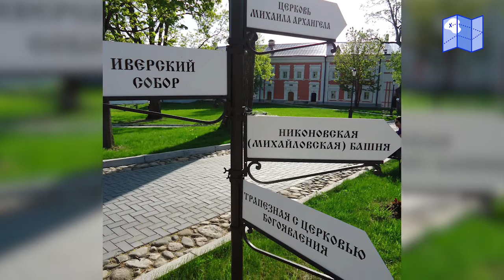Peregrinar: una tradición milenaria • El camino de Santiago #27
La peregrinación es una tradición milenaria, y esto nos hace reflexionar y recordar épocas pasadas de nuestra historia.